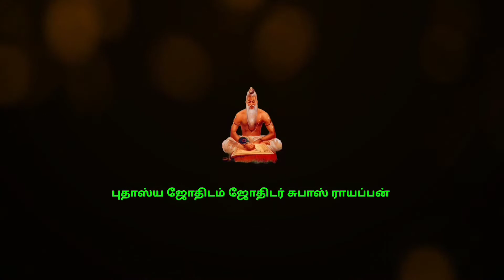மகரம் ராசி ராகு கேது குரு சனி சுபகிருது தமிழ் வருட பலன்கள் 2022/2023